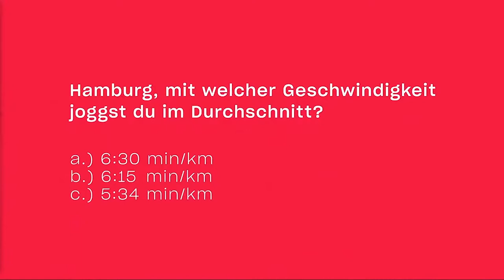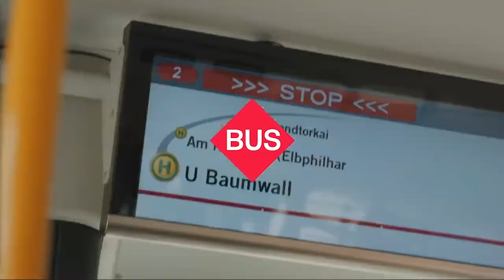Premieren-Talk zu Your Turn (Aufzeichnung vom 31.8.2022)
Hier kommt der Premieren-Talk vom 31. August 2022 zum Start von Your Turn, der neuen Serie zur Mobilität. Senator Dr. Anjes Tjarks, Bestseller-Autorin Katja Diehl und hvv Geschäftsführerin Anna-Theresa Korbutt sprechen über verschiedene Aspekte von Mobilität.